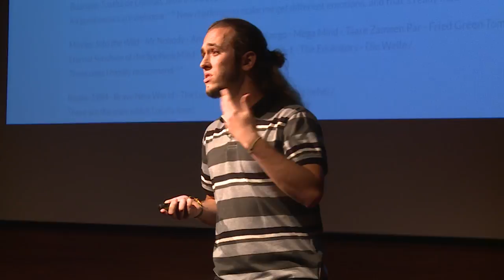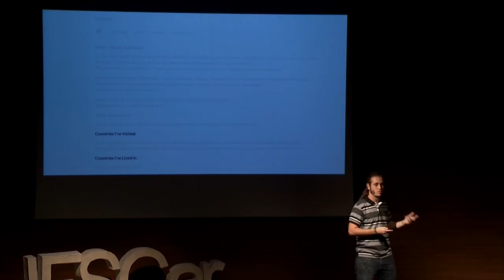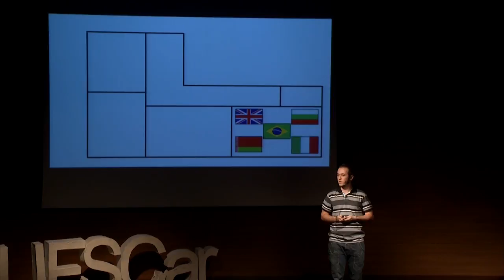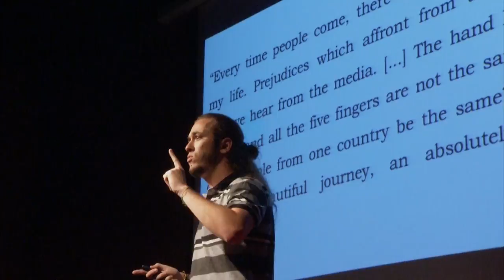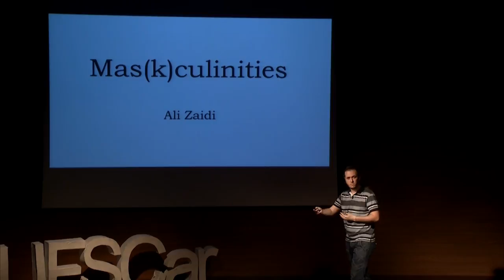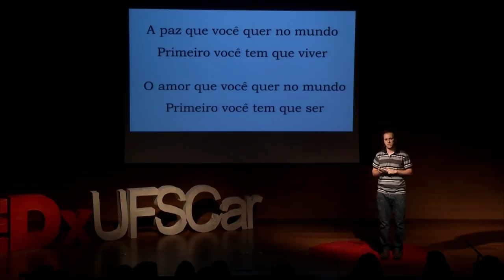A Beleza do Couchsurfing | Rodrigo Fajardo | TEDxUFSCar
Rodrigo Fajardo Filgueiras apresentando “A Beleza do Couchsurfing”, talk apresentado no TEDxUFSCar 2016, em 29/09/2016.

Entusiasta do couchsurfing, Rodrigo explica que esse é um movimento mundial de um jeito inovador de se hospedar em lugares diferentes e de conhecer pessoas. Mais que isso, carrega consigo um novo conceito de enxergar o outro, de enxergar o mundo e até de se enxergar. “A Beleza do Couchsurfing” convida o espectador a refletir um pouco sobre o movimento e seu universo de oportunidades.

Rodrigo tem 23 anos e é estudante de Engenharia Química na UFSCar. Nascido em São João Nepomuceno, cresceu em Varginha, ambas as cidades de Minas Gerais. É apaixonado por música, por conhecer pessoas e lugares e procura se tornar uma pessoa melhor a cada experiência que a vida lhe proporciona.